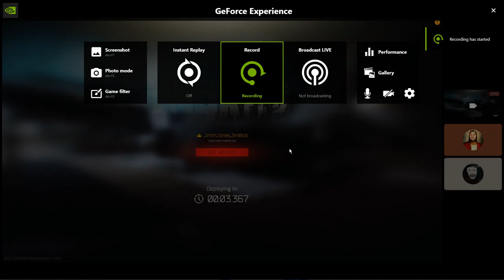Andrew gets destroyed in tarkov 1440p